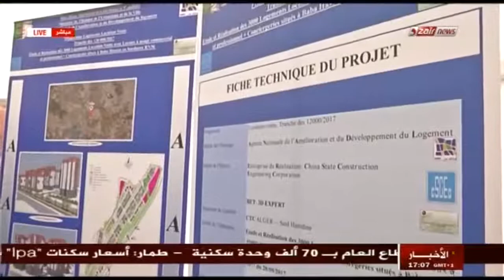الجزائر صيغة الترقوي العمومي المدعم LPA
LPA 2018 : الملف ,الشروط ,كيفية التسجيل واين يتم ايداع الملفات
أعلن وزير السكن والعمران والمدينة عبد الوحيد طمار، الإثنين، عن بلوغ مرحلة التوقيع للمرسوم التنفيذي الخاص بصيغة الترقوي المدعم التي تضم أزيد من 70 ألف وحدة.

وأكد الوزير خلال اجتماع له مع مدراء السكن للولايات على ضرورة التحضير الجيد للإطار النهائي لهذه الصيغة قبل توقيع المرسوم خلال الأيام القليلة المقبلة وإصدار التعليمة.

وأضاف طمار قائلا: « المرسوم التنفيذي المشترك الذي عرف عدة تغييرات بلغ مرحلة التوقيع بعد بضعة أيام. لذا علينا أن نجهز أنفسنا قبل التوقيع ».

وسيتم خلال هذا الاجتماع التحضير بالشراكة مع مدراء السكن لـ 48 ولاية وكل إطارات الوزارة للتعليمة التي ستضم مختلف التفاصيل بصيغة السكن الترقوي المدعم.

وتضم هذه الصيغة 70 ألف وحدة سكنية ويمكن أن ترتفع حسب الوزير.

وسيتم خلال الأسبوع المقبل توجيه تعليمة إلى الولاة تضم توجيهات لكيفية تأطير العملية مع مدراء السكن والمرقين العموميين.

وشدد الوزير على المسؤولين المحليين ضرورة التركيز على التأطير النهائي للعملية وتقديم المقترحات بكل ارتياح إضافة إلى متابعة البرامج بدقة وتقديم تقارير أسبوعية للوزارة.

إلى جانب ذلك ألزم الوزير المسؤولين بإخطار الوزارة بالإشكالات المطروحة على مستوى الورشات في وقتها.

وتابع طمار: « مدير السكن هو ممثل الوزارة في الولاية. فمنحناه كل الصلاحيات وعليكم الإثبات ».

وحسب طمار فسيتم الإعلان عن إطلاق صيغة السكن الترقوي الايجاري (logement locatif promotionnel ) بعد الانتهاء من عملية تأطير السكن الترقوي المدعم.

سكن  » LPA 2108 «

فرصة لكل شخص لم يتمكن في التسجيل في برنامج »عدل » و لا يسمح له راتبه الاستفادة من سكن اجتماعي
شروط الحصول على السكن الترقوي المدعم (LPA)
السكن الترقوي المدعم (LPA)هو صيغة جديدة للسكن الاجتماعي التساهمي(LSP) و هو عبارة عن سكنات جماعية من نوع (f3) (ص+2) مساحتها المسكونة المتوسطة 72 م² , تتراوح الإعانة في هذا البرنامج ما بين 400000 دج إلى 700000 دج على حسب المدخول الشهري للمعني:
– من 24000 دج الى 72000 دج يستفيد من اعانة قدرها 700000 دج.-يعني ليخلص من 24000دج إلى 72000دج دولة تعطيه إعانة 70مليون
– من 72000 دج الى 108000 دج يستفيد من اعانة قدرها 400000دج -يعني ليخلص من 72000دج الى 108000دج دولة تعطيه اعانة 40مليون…
شروط الاستفادة من السكن الترقوي :
– عدم استفادة المعني و الزوج معا من أي نوع من أنواع إعانات الدولة.
– لا يملك المعني و الزوج معا عقارا ( قطعة ارض صالحة للبناء او سكن ).
– يكون للمعني راتب شهري لا يقل عن 24000 دج و لا يتجاوز 108000دج ( أما بالنسبة للمتزوجين راتب الزوجين معا )
– لا يقل مبلغ القسط الأول عن 20 % من المالسمالي للسكن.
تكوين ملف السكن الترقوي المدعم :
– طلب خطي
– صورة طبق الاصل لبطاقة التعريف الوطنية + بطاقة الزوج بالنسبة للمتزوجين.
– شهادة ميلاد رقم 12 + الزوج بالنسبة للمتزوجين.
– شهادة الحالة الشخصية او شهادة عائلية بالنسبة للمتزوجين.
– شهادة اقامة.
– شهادة عمل.
– كشف الراتب.
يتم إيداع الملفات على مستوى الدائرة)
المبلغ الاجمالي للسكن :
يقدر المبلغ الاجمالي للسكن الترقوي المدعم بــ :
سعر التنازل و المقدر بـ 50000 دج x المساحة المسكونة + احتساب سعر العقار.

-يعني 5 ملايين للمتر مربع ×مساحة..
طريقة التسديد :
دفع القسط الاول و الذي لا يجب أن يقل عن 20 % من المبلغ الإجمالي للسكن على آن يتم تسديد الاقساط المتبقية و المتراوحة ما بين 10 % الى 15 % على حسب تقدم أشغال المشروع.
(مع انتظار افراج عن تاريخ بداية اكتتاب +بعض تعديلات من طرف وزارة السكن